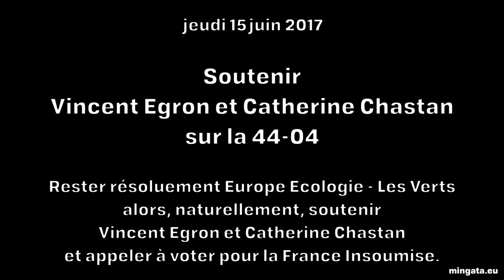Deuxième tour des législatives 2017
Pour qui voter sur la quatrième circonscription de Loire-Atlantique?